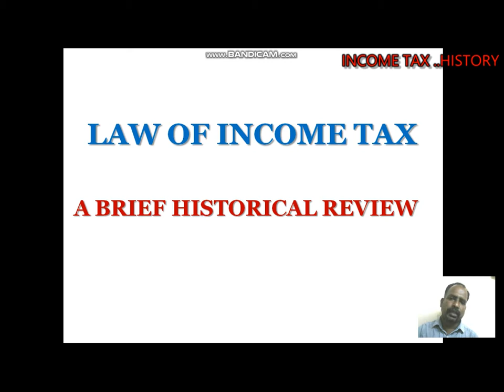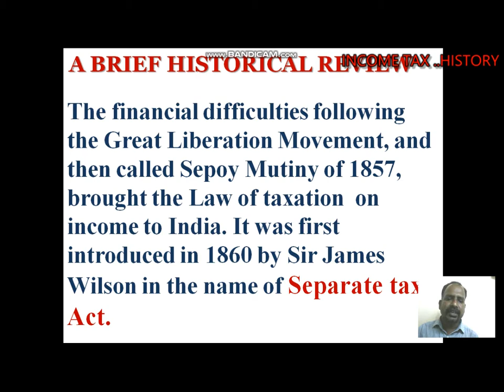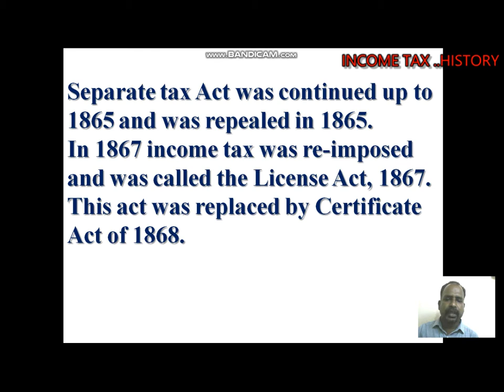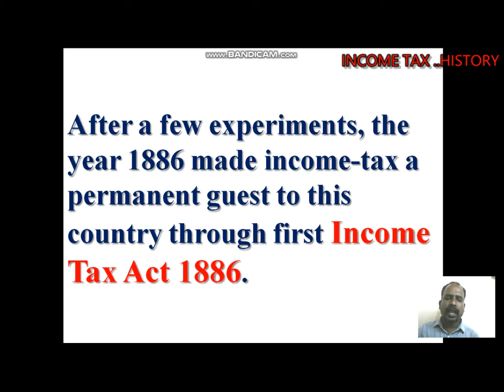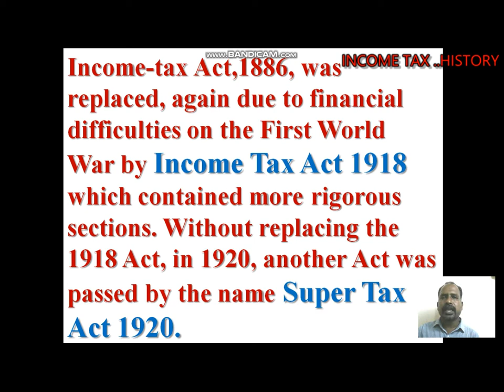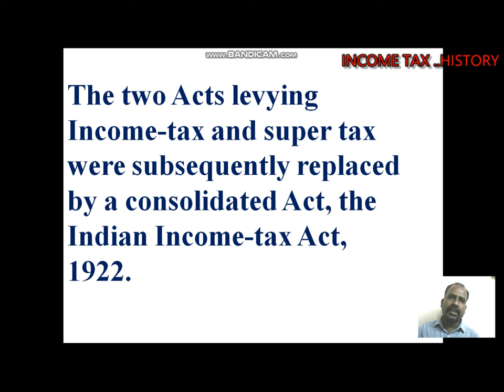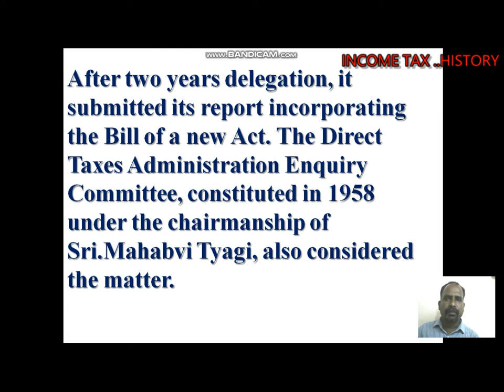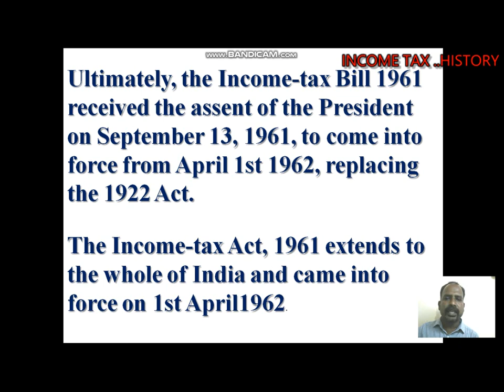HISTORY OF INCOME TAX